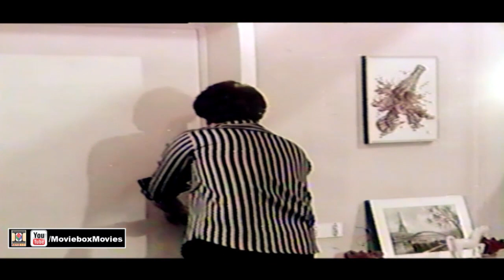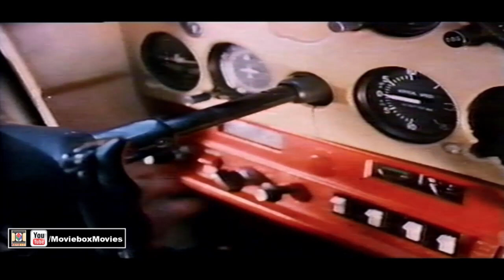BAAT BAN JAI (1986) - MOHDAMMAD ALI, SANGEETA, FAISAL, SAVERA - OFFICIAL FULL MOVIE